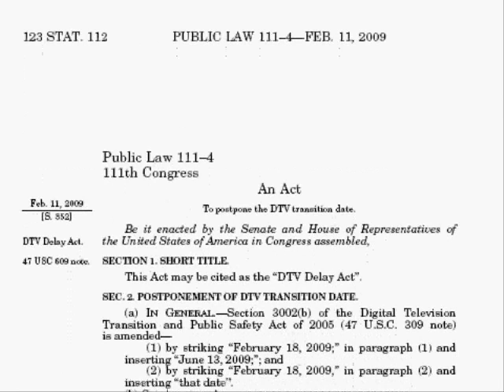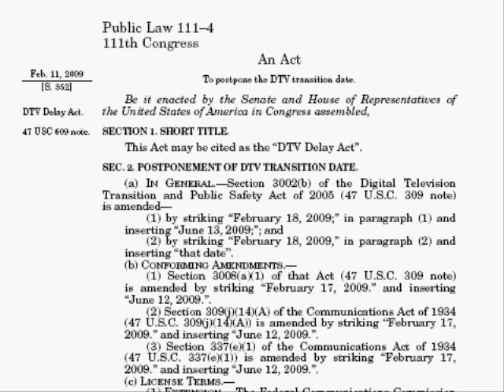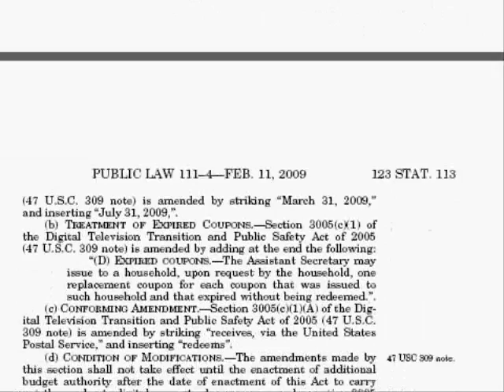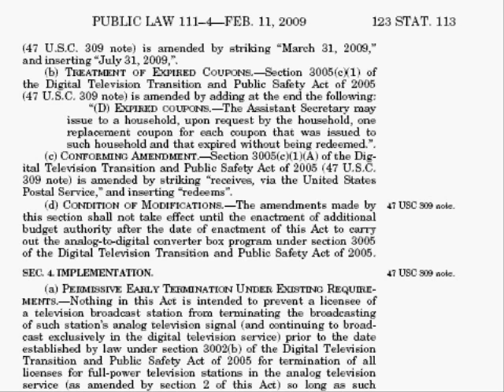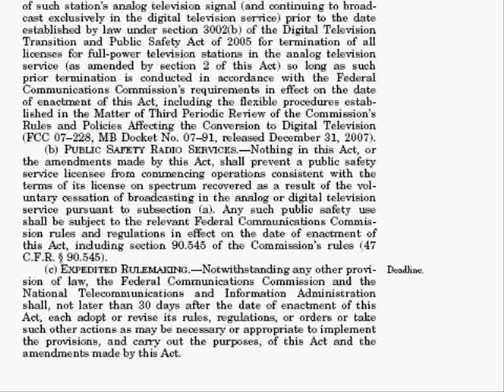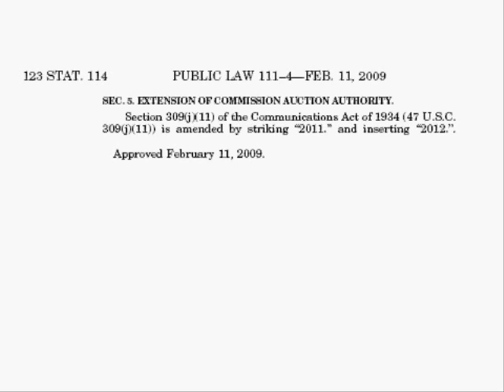US Public Law 111-4 DTV Delay Act HDTV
We proclaim the laws that are news to you!
US Public Law 111-4 DTV Delay Act
An Act: To postpone the DTV transition date. Pub.L. 111−4, 123 Stat. 112, S. 352, enacted February 11, 2009.

Produced by Jason Geffert.

Pub.L. 111−4, 123 Stat. 112, S. 352, enacted February 11, 2009.